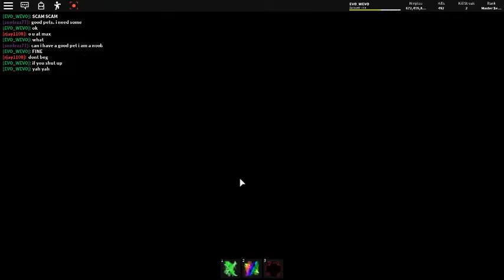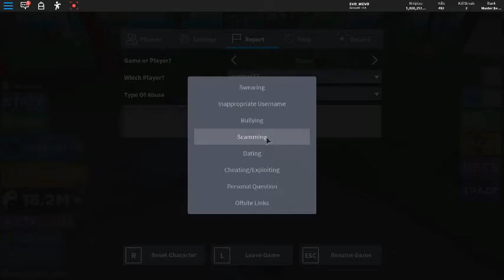word fight with scammers